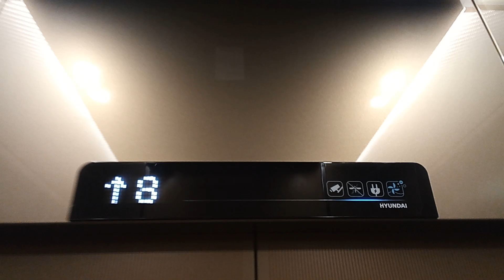부산광역시 부산진구 연지 청구2차아파트 현대엘리베이터 탑사기 5